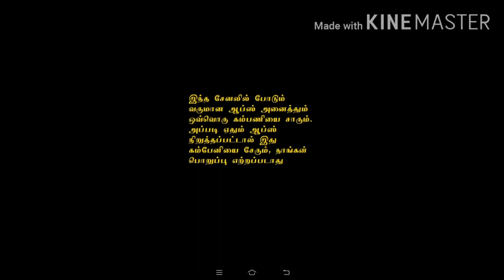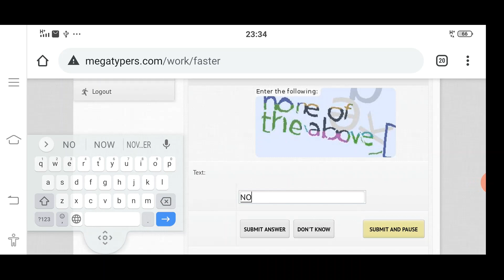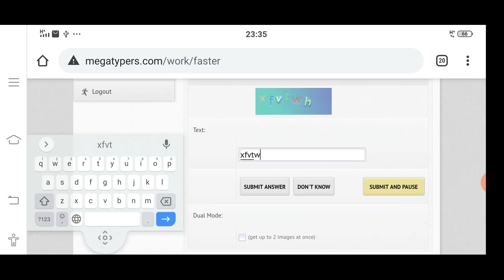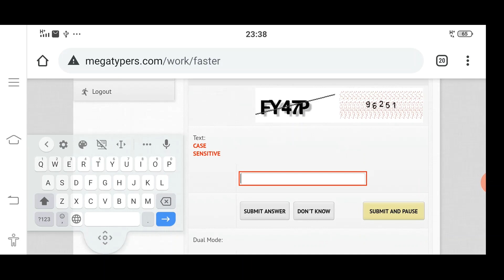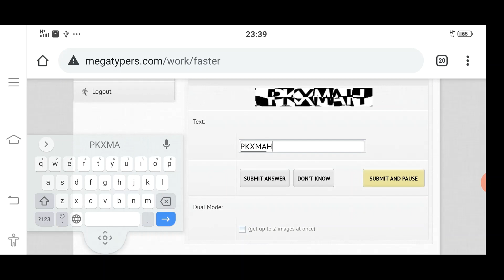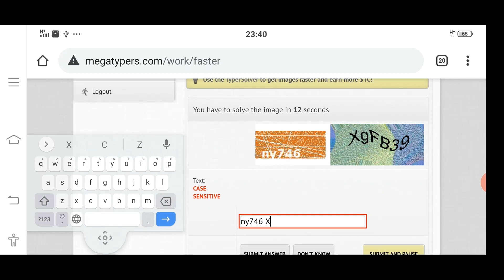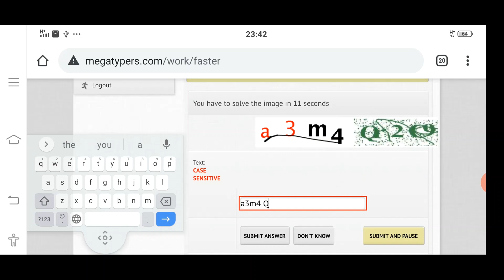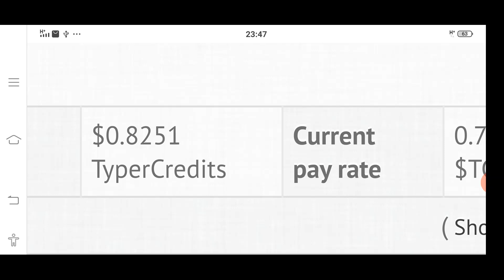டேட்டா என்ட்ரி, data entry jobs work from home 2020 tamil, earn money online tamil, typing jobs onli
டேட்டா என்ட்ரி, data entry jobs work from home 2020 tamil, earn money online tamil, typing jobs online tamil

BELOW LINK IS OUR DATA ENTRY JOBS CHANNEL

(How To Earn Money In Megatypers Contest)

BELOW LINK IS A DATA ENTRY WEBSITE

1. WEBSITE NAME : MEGATYPERS

INVITATION CODE : C5MJ

BELOW LINK IS A ANOTHER CAPTCHA ENTRY WEBSITE
FOR MOBILE JOBS APP

1. APP NAME : 2 CAPTCHA

BELOW APP IS A ANOTHER PERMANENT EARNING APP

APP NAME : MY OFFER